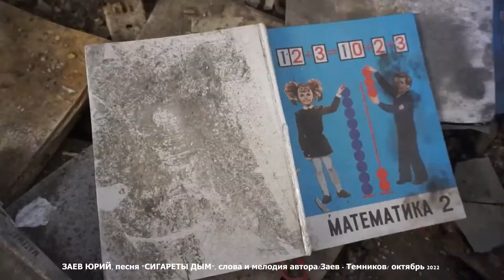ЗАЕВ ЮРИЙ, СИГАРЕТЫ ДЫМ, клип октябрь 2022/ЗАЕВ ЮРИЙ*СЕЛЯНИН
Клип на песню "СИГАРЕТЫ ДЫМ", автор - исполнитель Заев Юрий.
Заев Юрий - слова и мелодия.
Темников Игорь - соло гитара, гитара.
новое у СЕЛЯНИНА на канале Ютуб "ЖИВУ на СЕЛЕ*СЕЛЯНИН", новое видео у СЕЛЯНИНа с Ютуб канала "ЖИВУ на СЕЛЕ*СЕЛЯНИН", кто такой СЕЛЯНИН с канала Ютуб "ЖИВУ на СЕЛЕ*СЕЛЯНИН"